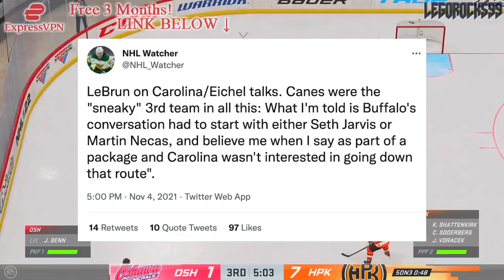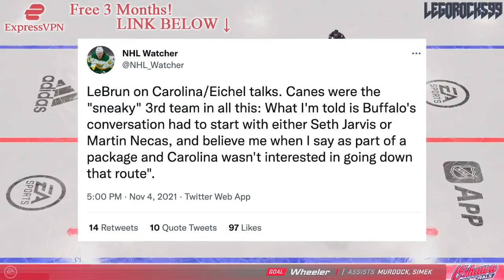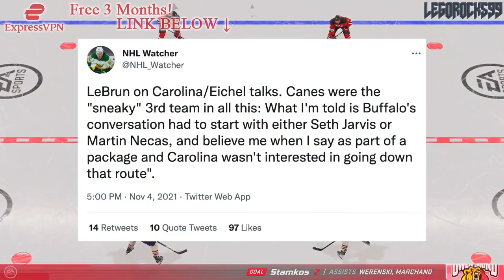Carolina Hurricanes REJECTED Jack Eichel Trade Offer W/ Seth Jarvis, Martin Necas (Buffalo Sabres)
Today we're revisiting the Jack Eichel trade saga and discussing how the Carolina Hurricanes were an underdog team in the mix.

Despite this fact though, the apparent straw that broke the camel's back in this situation was the idea of top prospect Seth Jarvis and/or forward Martin Necas being included in the trade, which steered the Canes away from it all.

The 2021 NHL Draft 1st Round went as follows:

1st) Buffalo Sabres, Owen Power
2nd) Seattle Kraken, Matty Beniers
3rd) Anaheim Ducks, Mason McTavish
4th) New Jersey Devils, Luke Hughes
5th) Columbus Blue Jackets, Kent Johnson
6th) Detroit Red Wings, Simon Edvinsson
7th) San Jose Sharks, William Eklund
8th) Los Angeles Kings, Brandt Clarke
9th) Arizona Coyotes (from Vancouver Canucks), Dylan Guenther
10th) Ottawa Senators, Tyler Boucher
11th) Arizona Coyotes, FORFEITED
12th) Columbus Blue Jackets (from Chicago Blackhawks), Cole Sillinger
13th) Calgary Flames, Matthew Coronato
14th) Buffalo Sabres (from Philadelphia Flyers), Isak Rosén
15th) Detroit Red Wings (from Dallas Stars), Sebastian Cossa
16th) New York Rangers, Brennan Othmann
17th) St. Louis Blues, Zachary Bolduc
18th) Winnipeg Jets, Chaz Lucius
19th) Nashville Predators, Fedor Svechkov
20th) Minnesota Wild (from Edmonton Oilers), Jesper Wallstedt
21st) Boston Bruins, Fabian Lysell
22nd) Edmonton Oilers (from Minnesota Wild), Xavier Bourgault
23rd) Dallas Stars (from Washington Capitals via Detroit Red Wings), Wyatt Johnson
24th) Florida Panthers, Mackie Samoskevich
25th) Columbus Blue Jackets (from Toronto Maple Leafs), Corson Ceulemans
26th) Minnesota Wild (from Pittsburgh Penguins), Carson Lambos
27th) Nashville Predators (from Carolina Hurricanes), Zachary L’Heureux
28th) Colorado Avalanche, Oskar Olausson
29th) New Jersey Devils (from New York Islanders), Chase Stillman
30th) Vegas Golden Knights, Zach Dean
31st) Montreal Canadiens, Logan Mailloux
32nd) Chicago Blackhawks (from Tampa Bay Lightning via Columbus Blue Jackets), Nolan Allan

Martin Necas was one of the top NHL prospects at the 2017 NHL Entry Draft.

1st - New Jersey Devils, Nico Hischier
2nd - Philadelphia Flyers, Nolan Patrick
3rd - Dallas Stars, Miro Heiskanen
4th - Colorado Avalanche, Cale Makar
5th - Vancouver Canucks, Elias Pettersson
6th - Vegas Golden Knights, Cody Glass
7th - New York Rangers (from Arizona Coyotes), Lias Andersson
8th - Buffalo Sabres, Casey Mittelstadt
9th - Detroit Red Wings, Michael Rasmussen
10th - Florida Panthers, Owen Tippett
11th - Los Angeles Kings, Gabriel Vilardi
12th - Carolina Hurricanes, Martin Necas
13th - Vegas Golden Knights (from Winnipeg Jets), Nick Suzuki
14th - Tampa Bay Lightning, Callan Foote
15th - Vegas Golden Knights (from New York Islanders), Erik Brannstrom
16th - Calgary Flames, Juuso Valimaki
17th - Toronto Maple Leafs, Timothy Liljegren
18th - Boston Bruins, Urho Vaakanainen
19th - San Jose Sharks, Josh Norris
20th - St. Louis Blues, Robert Thomas
21st - New York Rangers, Filip Chytil
22nd - Edmonton Oilers, Kailer Yamamoto
23rd - Arizona Coyotes (from Minnesota Wild), Pierre-Olivier Joseph
24th - Winnipeg Jets (from Columbus Blue Jackets via Vegas Golden Knights), Kristian Vesalainen
25th - Montreal Canadiens, Ryan Poehling
26th - Dallas Stars (from Chicago Blackhawks), Jake Oettinger
27th - Philadelphia Flyers (from Washington Capitals via St. Louis Blues), Morgan Frost
28th - Ottawa Senators, Shane Bowers
29th - Chicago Blackhawks (from Anaheim Ducks via Dallas Stars), Henri Jokiharju
30th - Nashville Predators, Eeli Tolvanen
31st - St. Louis Blues (from Pittsburgh Penguins), Klim Kostin